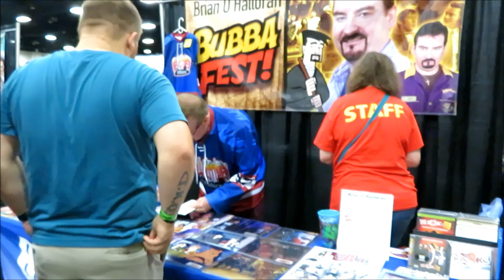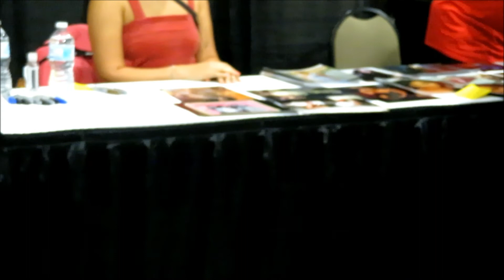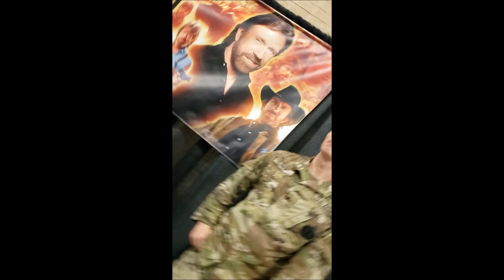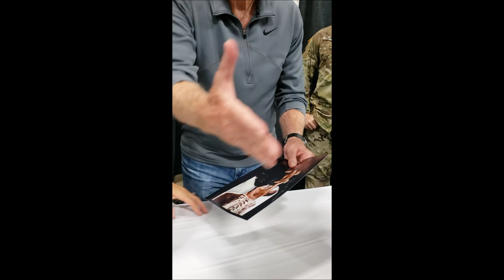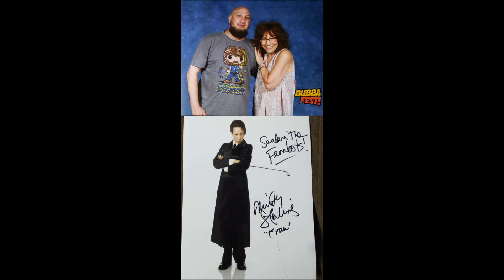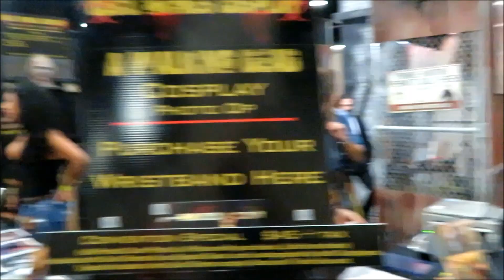Bubba Fest 2019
Bubba Fest! 2019 America's Original Southern-Fried Comic Con